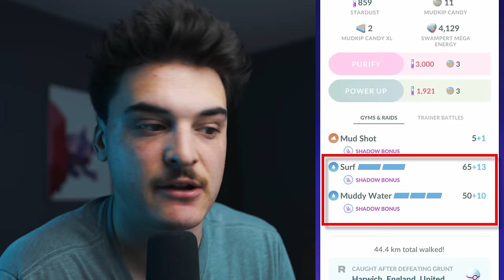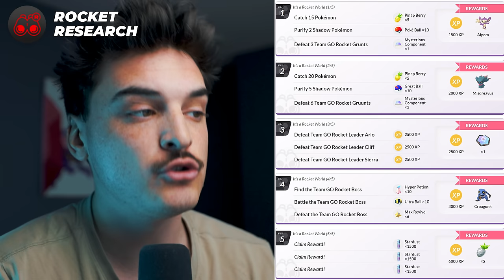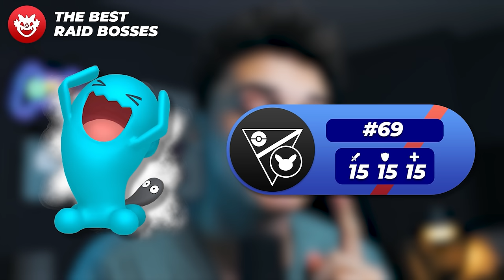TEAM GO ROCKET TAKEOVER TIPS & TRICKS | POKÉMON GO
TIMESTAMPS
0:00 - Intro
0:08 - Event Details
2:08 - Field Research
3:20 - Best Spawns
4:21 - 12KM Egg Breakdown
5:13 - Best Shadow Pokémon
7:27 - Best Raids
8:52 - How to Remove Frustration
9:43 - Candy Tips
11:35 - Medal Tips
13:06 - Outro

AUTOCATCHER'S!